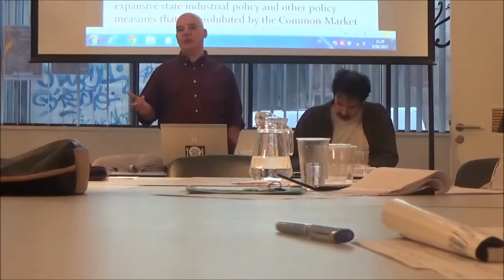Stavros Mavroudeas FREN sur la sortie de la crise grecque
Lecture for the MOC, Brussels 9-6-2015